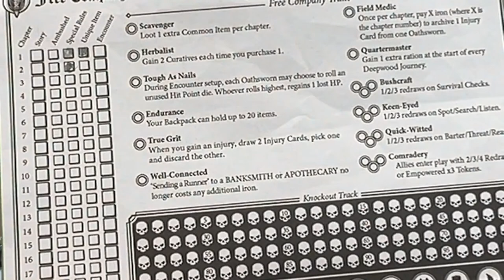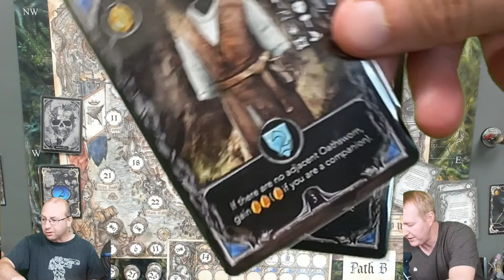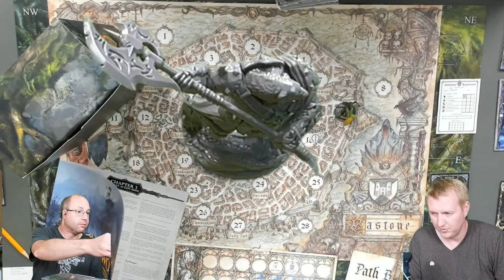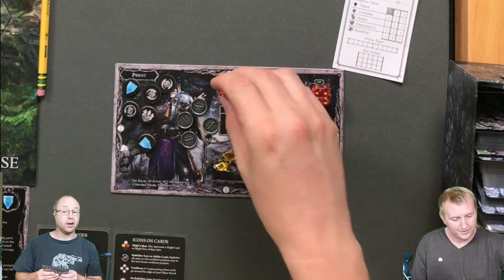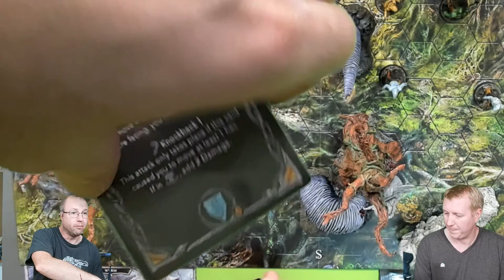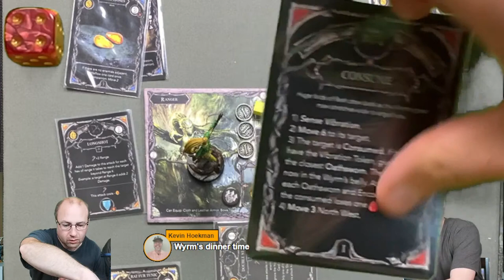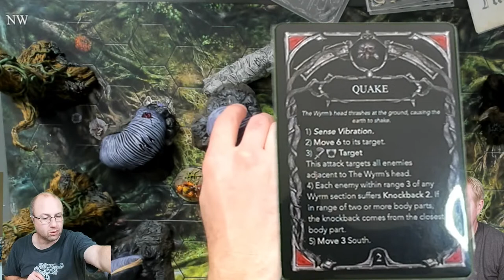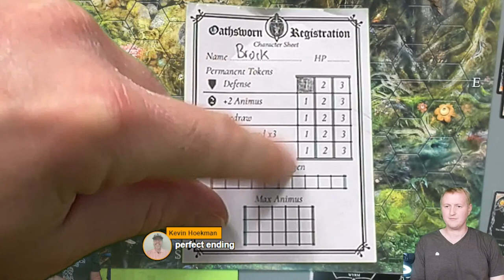Oathsworn Mission 3 Live with Colin check out the Encounter Miniature!!!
This is the next mission in Oathworn into the deep woods.  its' a dangerous world will out Free company survive?  Meet me at the table to find out. I Hope you enjoy.

The encounter Miniatures are all painted by Bill's he is a commission painter it kept the secret boxed secret for us and still had them fully painted.

Bill can be found here check him out.

00:00 intro and story
1:57:00 encounter